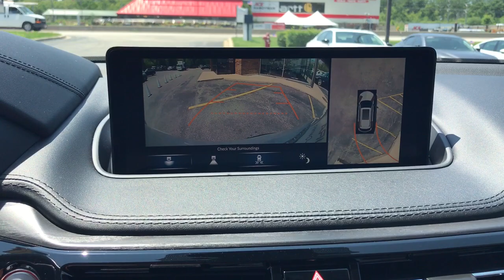2023 Acura MDX Highland Park, Northbrook, Deerfield, Glenview Buffalo Grove L022400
Platinum White Pearl Used 2023 Acura MDX Advance available in 2699 Skokie Valley Road, Highland Park, Illinois at Acura Highland Park. Servicing the Highland Park, Northbrook, Deerfield, Buffalo Grove, Glenview, area.

2023 Acura MDX Advance - Stock#: L022400

Recent Arrival! Certified.brbrWhite 2023 Acura MDX Advance SH-AWD 3.5L V6 SOHC i-VTEC 24V AWDbrbrOdometer is 529 miles below market average! Clean CARFAX.brbrApple Carplay/Android Auto Backup Camera Blind Spot Monitor Bluetooth Leather Seats Memory Seat MDX Advance SH-AWD AWD Ebony Leather.brbrWhy buy your next car from Acura Highland Park? To start we make purchasing and servicing vehicles convenient. Based on the hundreds of positive Google reviews our customer love how easy our process is. Come experience the Acura Highland Park difference for yourself!
Navigation system: Acura Navigation System with 3D View|16 Speakers|AM/FM radio: SiriusXM|Audio memory|Premium audio system: Acura/ELS Studio 3D|Radio data system|Radio: ELS Studio 3D Premium Audio System|Air Conditioning|Automatic temperature control|Front dual zone A/C|HVAC memory|Rear air conditioning|Rear window defroster|Heads-Up Display|Memory seat|Power driver seat|Power steering|Power windows|Remote keyless entry|Steering wheel memory|Steering wheel mounted audio controls|A/V remote: CabinControl|Adaptive suspension|Four wheel independent suspension|Speed-sensing steering|Traction control|4-Wheel Disc Brakes|ABS brakes|Anti-whiplash front head restraints|Dual front impact airbags|Dual front side impact airbags|Emergency communication system: AcuraLink|Front anti-roll bar|Knee airbag|Low tire pressure warning|Occupant sensing airbag|Overhead airbag|Rear anti-roll bar|Power moonroof|Brake assist|Electronic Stability Control|Lane departure: Lane Keeping Assist System (LKAS) active|Auto High-beam Headlights|Delay-off headlights|Front fog lights|Fully automatic headlights|Panic alarm|Security system|Speed control|Bumpers: body-color|Heated door mirrors|Power door mirrors|Roof rack: rails only|Spoiler|Turn signal indicator mirrors|Apple CarPlay/Android Auto|Auto tilt-away steering wheel|Auto-dimming Rear-View mirror|Compass|Driver door bin|Driver vanity mirror|Front reading lights|Garage door transmitter: HomeLink|Heated & Ventilated Front Sport Seats|Heated steering wheel|Illuminated entry|Leather steering wheel|Outside temperature display|Overhead console|Passenger vanity mirror|Rear reading lights|Rear seat center armrest|Tachometer|Telescoping steering wheel|Tilt steering wheel|Trip computer|3rd row seats: split-bench|Front Bucket Seats|Front Center Armrest|Heated front seats|Heated rear seats|Perforated Premium Milano Leather Trimmed Seats|Power passenger seat|Split folding rear seat|Ventilated front seats|Passenger door bin|Alloy wheels|Wheels: 20 x 9 Aluminum Alloy|Rain sensing wipers|Rear window wiper|Speed-Sensitive Wipers|Variably intermittent wipers|4.17 Axle Ratio|Apple Carplay/Android Auto|Backup Camera|Blind Spot Monitor|Bluetooth|Leather Seats|Memory Seat